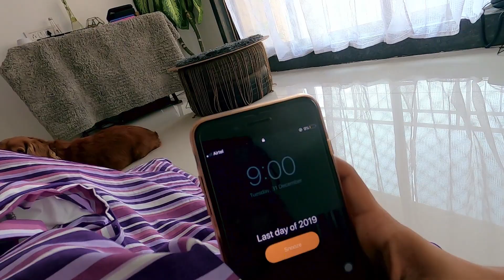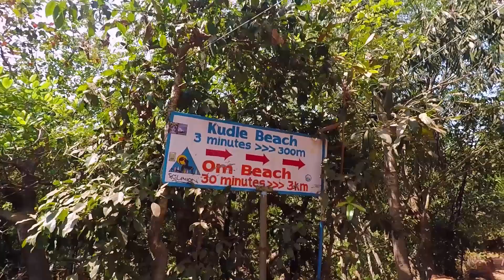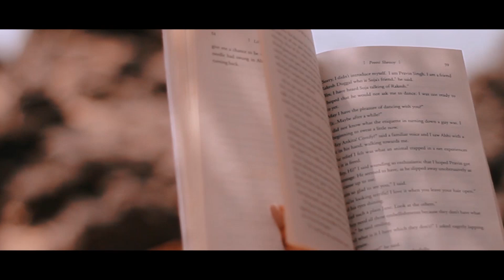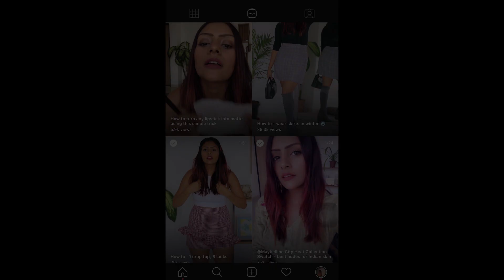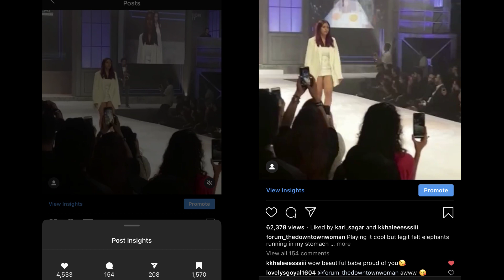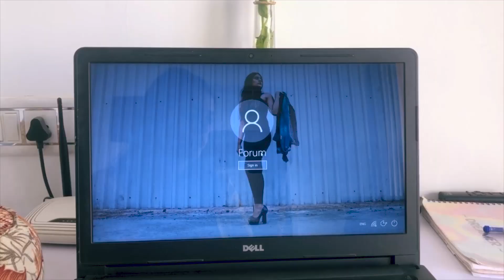WHY WAS 2019 THE BEST YEAR OF MY LIFE? | 2019 Recap - Forum Shah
Thinking about my 2019 year & only counting all the blessings. This has been a year FULL OF GROWTH.
Thankyou to everyone for following me on this journey of adventures. I've a lot in store for you this 2020 & I promise I won't disappoint you.

Please hit the red button if you enjoy the video, it would really motivate me more :D